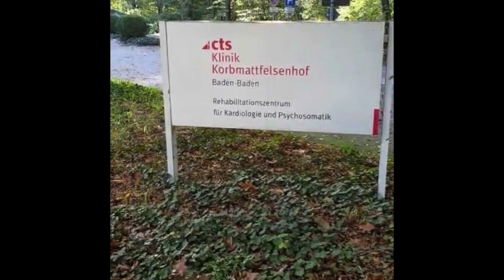Не спала всю ночь 🛌☹️Гуляем по Осени 🍁🍂С кофейком ☕️🍂Где находится Паша 🏢Olga Kirchgessner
Новое видео 🍁🍂Предлагаю посмотреть 🍂🍁🐕‍🦺